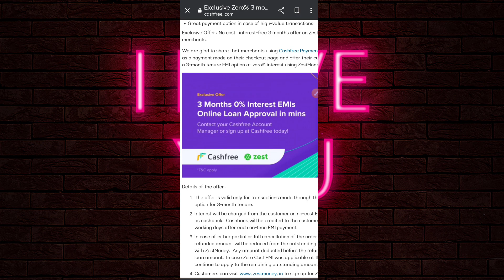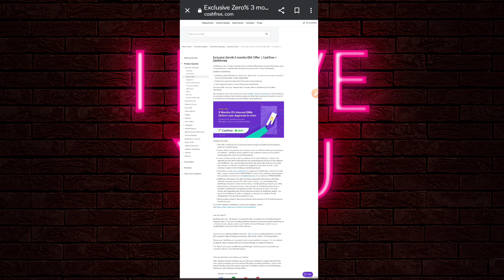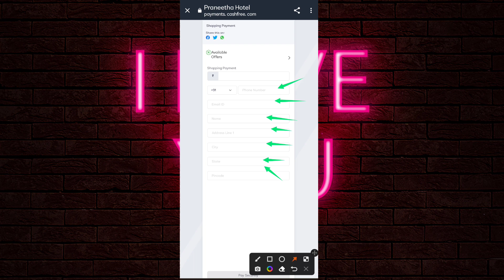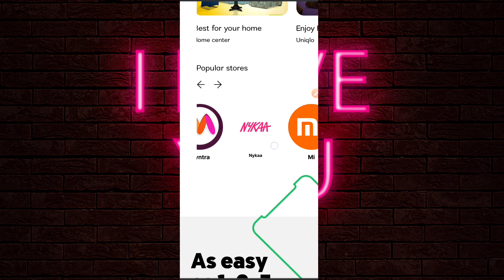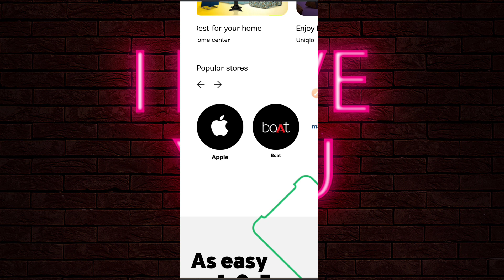Zest Money Transfer To Bank Account | Zestmoney To Bank Account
Hello Dosto Aaj ke is video me apko Zestmoney to bank me transfer karna sikhaunga to video ko pura dekhna h or like krna na bhule.

RAVI MALVIYA

Create account in - payu

Ravi Malviya,
Zest Money Transfer To Bank Account
Zestmoney To Bank Account
Zestmoney To Bank Transfer

zest to bank
zestmoney ka paisa kaise nikale
zest money to paytm wallet
zestmoney to amazon pay
Zest Money Transfer To Paytm Wallet
zestmoney to bank account transfer
zest money to account
how to transfer zestmoney to bank account
how to transfer zestmoney credit balance to bank account
how to transfer zestmoney to bank